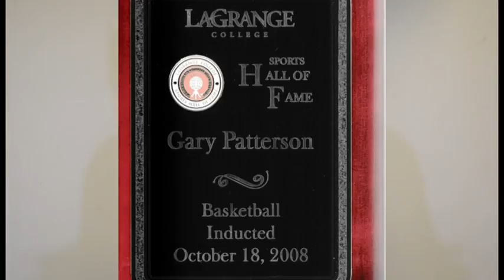FCSHOF - Fannin County Sports Hall Of Fame - Bio - Gary Patterson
FCSHOF - Fannin County Sports Hall Of Fame -Gary Patterson